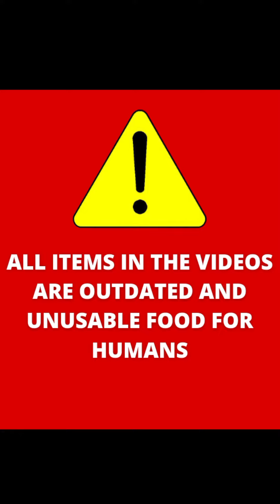CRUSHING ANIMAL DOLL,EGGS AND MORE WITH HIGH HEELS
In this video, I'm crushing crunchy, soft, and squishy things with my high heels.
Please DO NOT try doing this at home. We consider all different aspects of safety before trying this experiment.